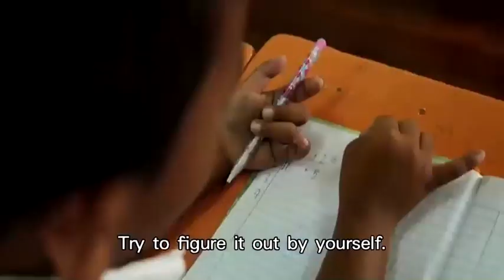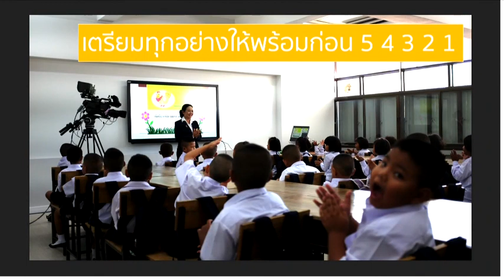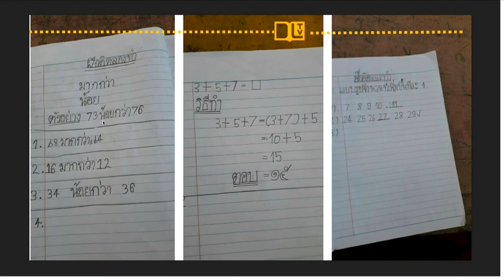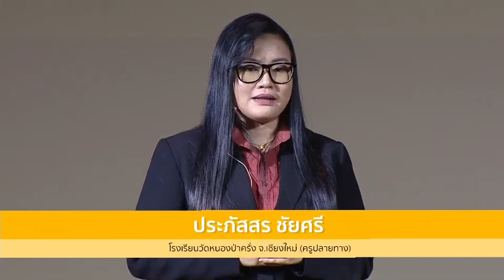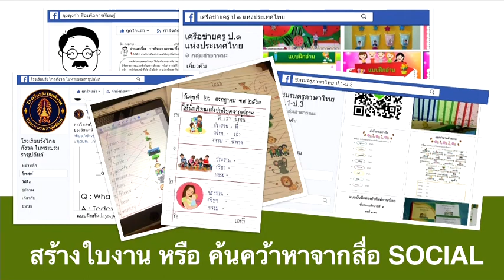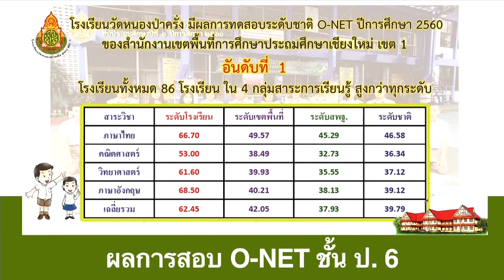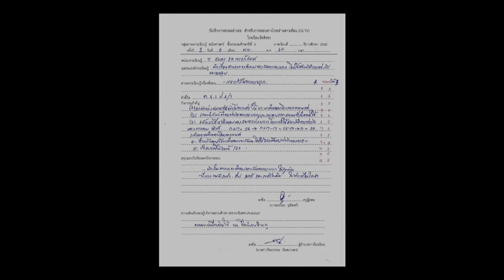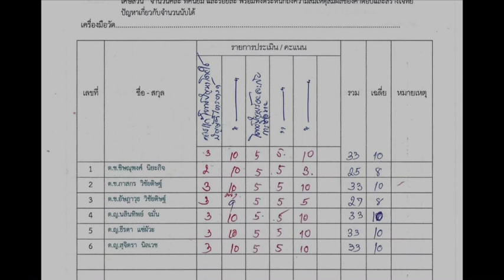NEW DLTV TELETRAINING [9พ.ค.2561] 2/4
9 พ.ค. 2561
ครูโรงเรียนวังไกลกังวลโรงเรียนต้นทาง มาแชร์ประสบการณ์การสอนในห้องเรียนต้นทางถ่ายทอดสู่ห้องเรียนปลายทาง

ครูโรงเรียนปลายทางมาแบ่งปันความรู้ และความรู้สึกที่ได้จัดการศึกษาด้วยการศึกษาทางไกลผ่านดาวเทียม

รับข่าวสารของมูลนิธิฯ เพิ่มเติมได้ที่
📱Application : DLTV